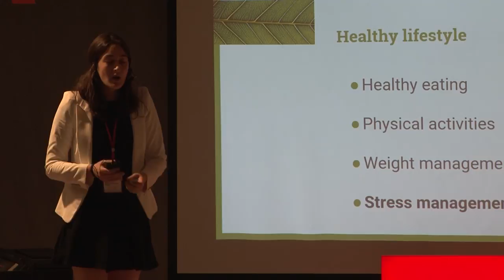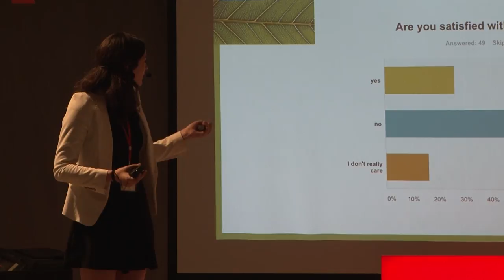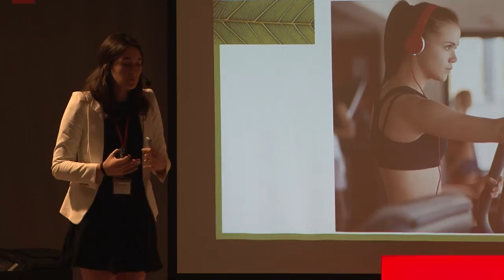Does healthy food make us healthy always? | Elene Tskhadadze | TEDxIBEuropeanSchool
As many other girls of her age, Elene has been very affected by stereotypes of body image and healthy lifestyle during her teenager hood. She realized that people make many mistakes in understanding and following the path of a healthy lifestyle. With her talk, Elene wants to share her and other people’s experiences and advises regarding the ever famous healthy lifestyle, describing the issues with understanding and following it in real life.

Elene Tskhadadze is an IBDP 11th grade student. Her interests and hobbies vary from economics to literature, music, cinematography, travelling and sports. Her biggest passion is reading classical literature, though she wants to continue her studies in economics. She has always been very interested in human psychology. Recently she found a new interest in understanding concerns and problems of her generation, this including an abundance of things starting from social media to the shifting values and negatively changed forms of relationships.